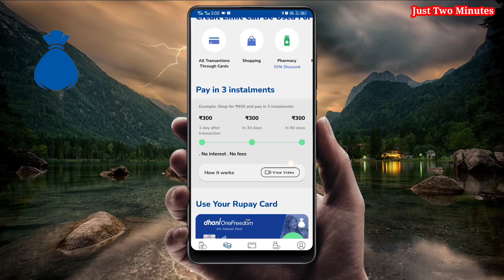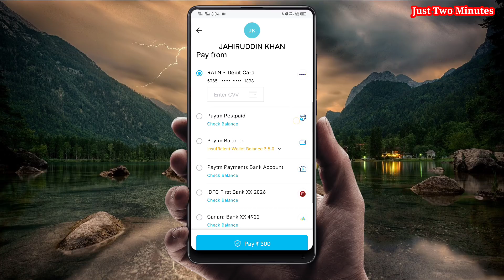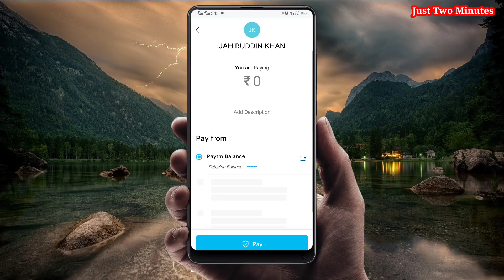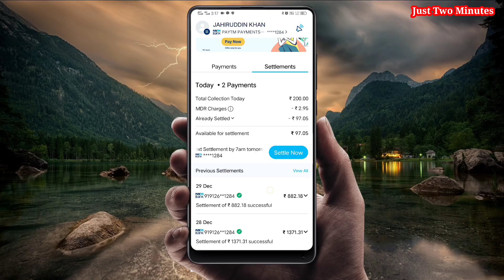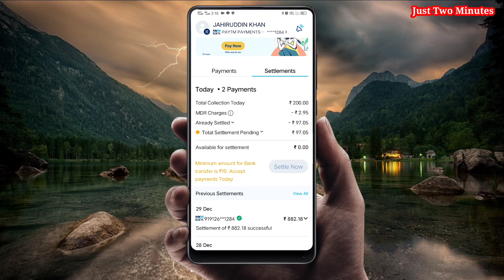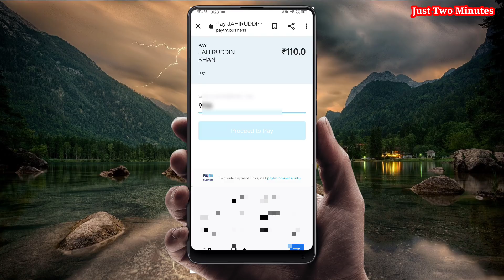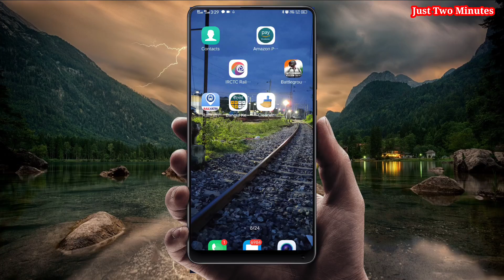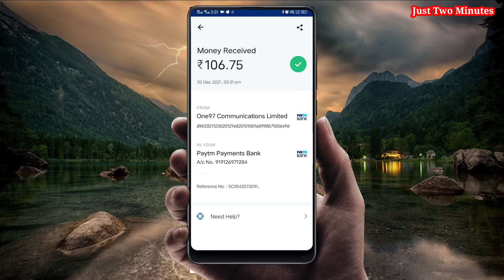Dhani Onefreedom Card Se Bank Mein Kaise Transfer Kare | How To Dhani Card To Bank Transfer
Ye sab Equipments Use Karta Hun Me Video Banane Ke Liye:

MY TRIPOD
MY MIC
My Ringlight

Is video me maine bataya he Dhani OneFreedom Card se Bank me Kaise Transfer Kare. Agar Ap dhani Onefreedom Card use karte hain or ap Chahte he daily limit Ko Bank me transfer karna to ye video pehle se last tak jarur dekhe. Ummeed karte he ye video helpful hogi..

Queries Solved:
1. How to Dhani to bank account transfer
2. Dhani Se Bank mein kaise transfer kare
3. Dhani OneFreedom Card se Bank me kaise
transfer kare
4. How to use dhani OneFreedom Card
5. Dhani wallet to bank transfer 6. Dhani to bank transfer
7. Dhani Onefreedom Card kaise use kare
8. Dhani se Bank me kaise transfer kare
9. How to dhani OneFreedom Card full limit Bank transfer
10. Dhani OneFreedom Card se full limit Bank me kaise transfer kare
11. Dhani daily limit ko Bank me kaise transfer kare
12. How to bank transfer dhani OneFreedom
daily Limit
13. How to Dhani to Bank 14. How to dhani OneFreedom Card to True
14. How to dhani OneFreedom Card to True
balance Add Money
15. Dhani Onefreedom Card to bank transfer
16. Dhani se Paisa kaise nikal sakte he
17. Dhani to bank transfer new trick
18. Dhani card to bank transfer best trick
19. How to dhani card to bank transfer
20. Dhani card se Bank mein kaise transfer kare

Topic Cover :-
Dhani app
Dhani card
Dhani transfer
Dhani
Dhani Onefreedom
Dhani Onefreedom Card
Dhani Onefreedom Card use
Dhani Onefreedom Card to bank
Dhani to bank
Dhani card to bank transfer
Dhani Onefreedom Card to bank transfer
dhani one freedom card to bank account
how to transfer dhani loan to bank transfer
how to transfer dhani credit line to bank account
Transfer
Dhani to instant Bank Transfer
how to transfer dhani wallet to bank account Dhani OneFreedom Card to instant Bank Transfer
dhani wallet to bank
Dhani se Bank me kaise transfer kare
dhani app to bank transfer
Dhani Onefreedom Card
Dhani Onefreedom credit line
Dhani Onefreedom credit line to bank transfer
Dhani Onefreedom to bank account transfer
dhani bank transfer
How to transfer dhani credit line to bank
one freedom card
Dhani daily limit Ko Bank me kaise transfer kare
dhani loan
dhani one freedom card se bank transfer
dhani one freedom card se paise kaise nikale dhani credit line to bank transfer
how to Bank transfer dhani daily limit
dhani onefreedom card kaise use kare
dhani wallet se bank me paisa kaise transfer kare
dhani one freedom card to bank transfer
dhani one freedom kya hai
dhani app se paisa bank mein transfer kaise kare
dhani freedom card kaise use karen
How to use dhani onefreedom credit line card
transfer money from dhani app to bank
dhani credit card
how to transfer dhani credit line to bank account How to use dhani onefreedom credit line Card
how to transfer dhani loan to bank account Dhani Onefreedom Card
Dhani Onefreedom Card se Bank me paisa kaise
Nikale
how to withdraw dhani daily limit
Dhani daily limit ka paisa kaise transfer kare
Dhani bank account transfer

NOTE: ALL THE IMAGES/PICTURES SHOWN IN THE VIDEO BELONGS TO THE RESPECTED OWNERS AND NOT ME.. I. NOT THE OV ER OF ANY PICTURES SHOWED IN THE VIDEOS.